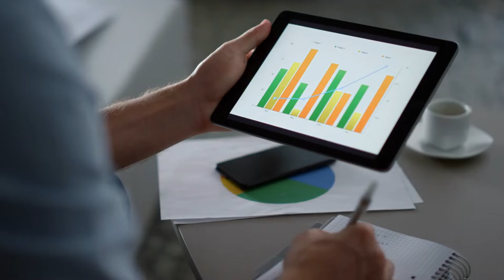Bill Approved By Pres. Biden! $2000/Mo Checks Direct Deposit For Seniors on Social Security SSI SSDI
In a monumental move, President Biden has approved a groundbreaking bill that will provide $2000 monthly direct deposits to seniors on Social Security, SSI, and SSDI benefits. This video covers the details of this historic decision and its profound impact on seniors and individuals with disabilities who rely on these essential programs for financial support. Join us as we delve into the significance of President Biden's approval of the bill offering $2000 monthly direct deposits for seniors on Social Security, SSI, and SSDI benefits. Discover how this transformative initiative will bring much-needed financial stability and assistance to eligible recipients, empowering them to meet their financial needs and improve their quality of life. Our expert analysis will provide valuable insights on how seniors and individuals with disabilities can navigate the process of receiving and utilizing the $2000 monthly direct deposits effectively. From budgeting tips to financial planning strategies, we'll offer practical advice on maximizing the benefits of this financial support and ensuring long-term financial security.